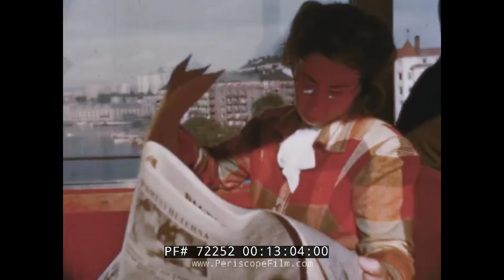1940s SWEDEN & STOCKHOLM TRAVELOGUE LOGGING, MINING 72252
This 1940s travelogue of Sweden shows the country's vast mineral and forestry wealth and industry, while showing its vast scenic beauty. Also shown is the nation's glass, fishing and shipbuilding industries, the cities of Gothenburg and Stockholm, and a number of tourist sites.  The film concludes with a visit to a horse race and the colorful Flag Day celebration.

Sweden is a Scandinavian country in Northern Europe. It borders Norway and Finland, and is connected to Denmark by a bridge-tunnel across the Öresund. At 450,295 square kilometres (173,860 sq mi), Sweden is the third-largest country in the European Union by area, with a total population of over 9.7 million. Sweden subsequently has a low population density of 21 inhabitants per square kilometre (54/sq mi), with the highest concentration in the southern half of the country. Approximately 85% of the population lives in urban areas. Southern Sweden is predominantly agricultural, while the north is heavily forested. Sweden is part of the geographical area of Fennoscandia.

Germanic peoples have inhabited Sweden since prehistoric times, emerging into history as the Geats/Götar and Swedes/Svear and constituting the sea peoples known as the Norsemen. Sweden emerged as an independent and unified country during the Middle Ages. In the 17th century, it expanded its territories to form the Swedish Empire, which became one of the great powers of Europe until the early 18th centuries. Swedish territories outside the Scandinavian Peninsula were gradually lost during the 18th and 19th centuries, beginning with the annexation of present-day Finland by Russia in 1809. The last war in which Sweden was directly involved was in 1814, when Norway was militarily forced into personal union.

Since then, Sweden has been at peace, maintaining an official policy of neutrality in foreign affairs. The union with Norway was peacefully dissolved in 1905, leading to Sweden's current borders. Though it was formally neutral through both world wars, Sweden engaged in humanitarian efforts, such as taking in refugees from German-occupied Europe. With the ending of the Cold War, Sweden joined the European Union, but declined NATO membership.

Today, Sweden is a constitutional monarchy and a parliamentary democracy, with the Monarch as the head of state. The capital city is Stockholm, which is also the most populous city in the country. Legislative power is vested in the 349 member unicameral Riksdag. Executive power is exercised by the Government, chaired by the Prime Minister. Sweden is a unitary state, currently divided into 21 counties and 290 municipalities.

Sweden maintains a Nordic social welfare system that provides universal health care and tertiary education for its citizens. It has the world's eighth-highest per capita income and ranks highly in numerous metrics of national performance, including quality of life, health, education, protection of civil liberties, economic competitiveness, equality, prosperity and human development. Sweden has been a member of the European Union since 1 January 1995, but declined Eurozone membership following a referendum. It is also a member of the United Nations, the Nordic Council, Council of Europe, the World Trade Organization and the Organisation for Economic Co-operation and Development (OECD).